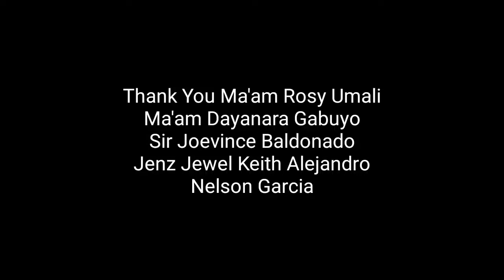Wala daw kaming ginagawa Challenge